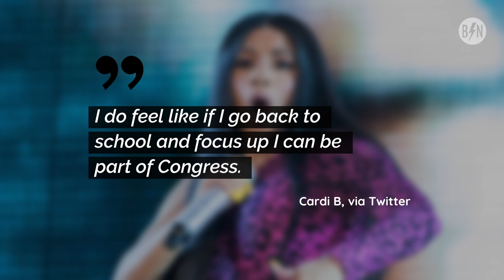Cardi B Is Considering a Future in Politics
In a series of tweets, the Grammy winner says she "loves government," but doesn't agree with it.